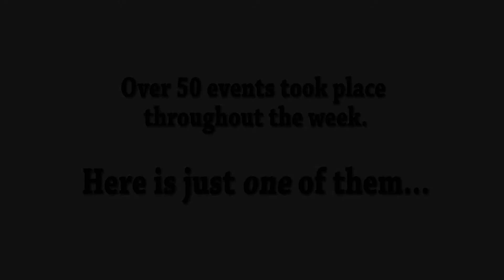Enrichment Week 2012: Double Negative Visual Effects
Natalie Tidey visited the college and talked to the students about her work on some of the biggest blockbuster films.